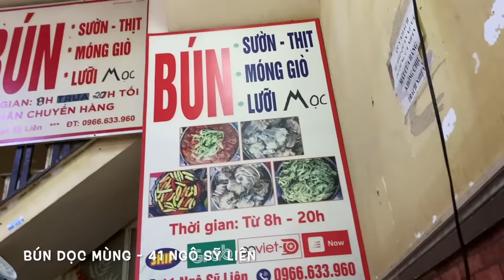Rì viu đi! SỢ GÌ! BÚN CHỬI HÀ NỘI: Bún Ngan Nhàn, Bún Chửi Ngô Sỹ Liên!